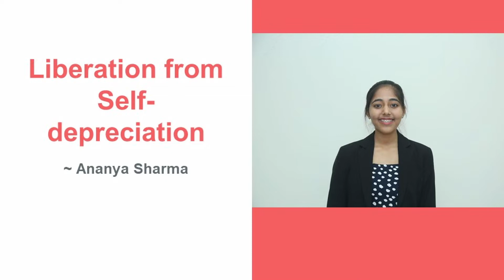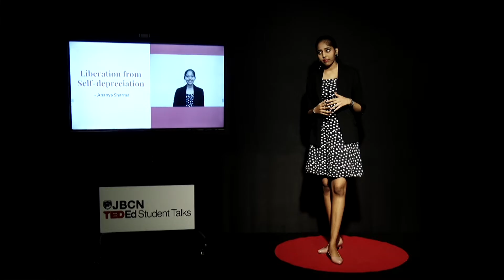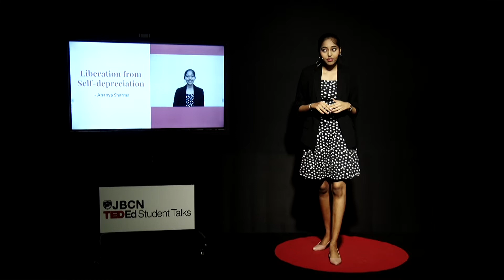Liberation from Self-depreciation - Ananya Sharma